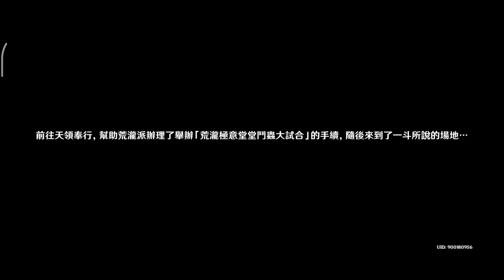原神第128集 荒瀧極意堂堂鬥蟲大試合